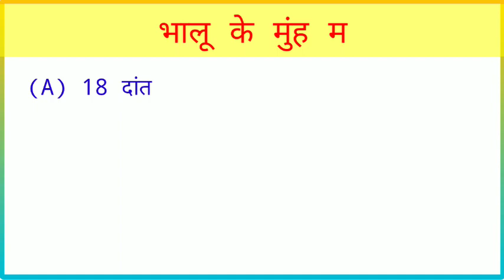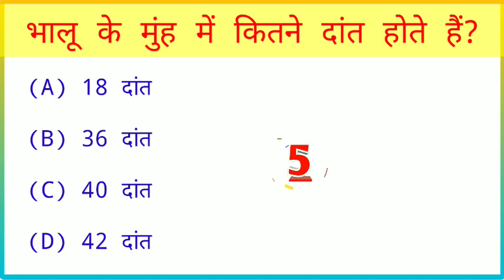Gk || GK in Hindi || Gk in English || Gk Masti || General knowledge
Gk Short Video | Gk Questions In Hindi | Gk In
Hindi | Gk Quiz | gk| TOTAL GK

Odia Diwali Gk | Dipabali Quiz | Diwali Gk
Questions | about Dipabali festival | General
Knowledge

Gk in hindi || Gk question & answer || Mos brilliant gk Video
Gk in hindi || Gk question & answer I| Most brilliant gk Video
Gk Video | Gk Questions In Hindi | Gk In
Hindi |Gk Top Trending| Gk Quiz | Gk With
Ananya#gk Part-2

Gk Questions | GK Facts I GK quiz I Motivation
Video I Brilliant Gk Questions lI|part 12
Friends 💖🙏
It's a educational videos.here says about a most important questions with answers.hopefully you
Learned. Thanks

Topics:
general knowledge
competative Gk
Bharat GK
1. GK 2. General Knowledge 3. Important GK Questions And Answers For 4. Competition Exam 5. Quiz Test 6. Horregatik 7. Important GK 8. Quiz Test 9. Competition General Knowledge 10. GK In Hindi 11. General knowledge quiz 12. Competition quiz 13. Quiz Questions 14. General knowledge questions 15. GK quiz 16. General knowledge questions with answers 17. GK questions in Hindi 18. GK Questions Answer

19. India GK 20. Hindi GK 21. Total GK 22. GK questions 23. India gk in hindi 24. 2022 gk questions and answers 25. Lucent gk 26. Lucent gk 27. Lucent gk in hindi video 28. Lucent gk in hindi 29. Lucent geography in hindi 30. Lucent geography
Geography gk questions 32. Geography gk in hindi 31. 33. Lucent 1000 questions 34. Lucent 1000 prashn 35. Lucent gk ka nichod 36. Lucent gk important questions 37. Lucent gk 38. Lucent gk important topics important questions in hindi 39. Lucent ka nichad science 40. Lucent gk ssc cgl